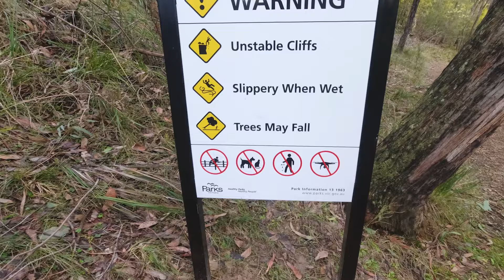360 Camera Adventure in Halls Gap: Waterfalls, Peaks and Breathtaking Beauty!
360 camera adventure in Halls Gap's rainy landscapes. We'll explore waterfalls, peaks, and hikes using an Insta360 X2. Join me on this journey, discovering hidden gems and amazing views. Watch our rain-soaked explorations, timelapses, and colourful photos that show Halls Gap's true beauty. We'll check out the Grampians Peaks Trail, Boroka Lookout and Borough Huts. Learn more about 360 photos and video capture for Google Earth and Street View.

See 360 Photos from your Web browser:
(Or Visit Google Earth/Street View)